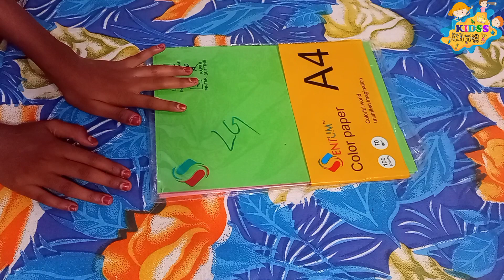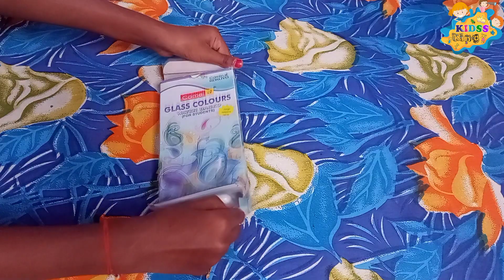My craft materials with haul | Craft material for kids | kidssking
My craft things haul | Craft material for kids | kids king